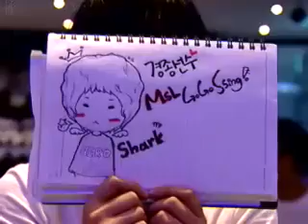Clubday MSL 15th Survivor 20080814 03r 5b 서경종VS김창희